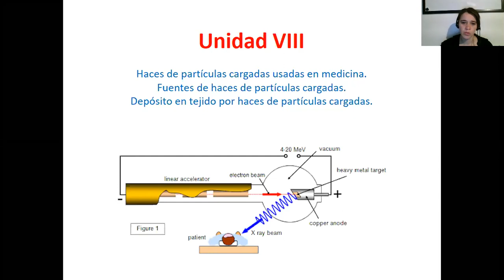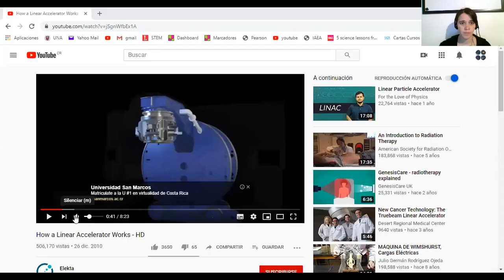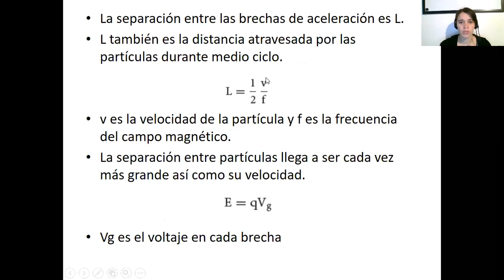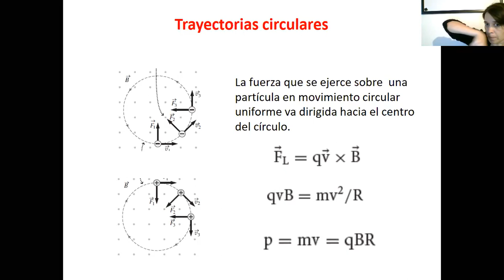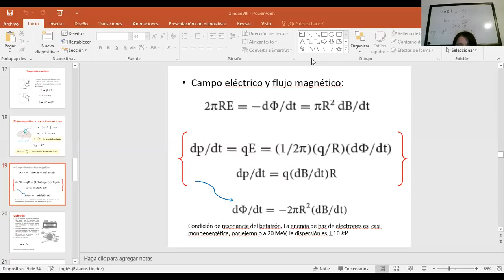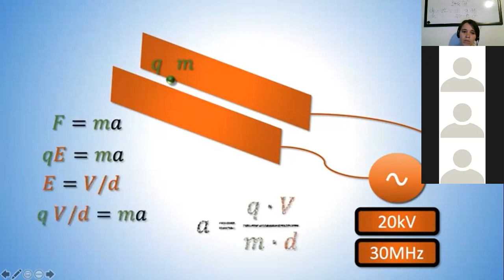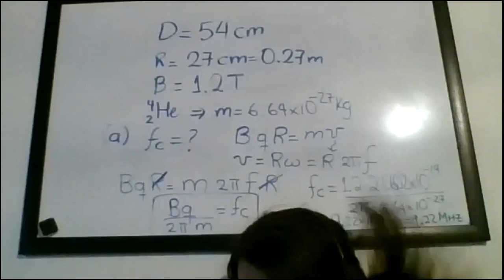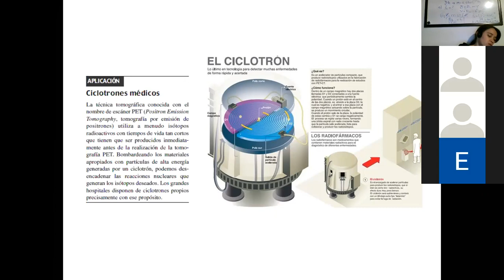Clase Unidad 8a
Aceleradores de partículas
Categorias
Betatron
Ciclotrón
Generador de Van der Graaff